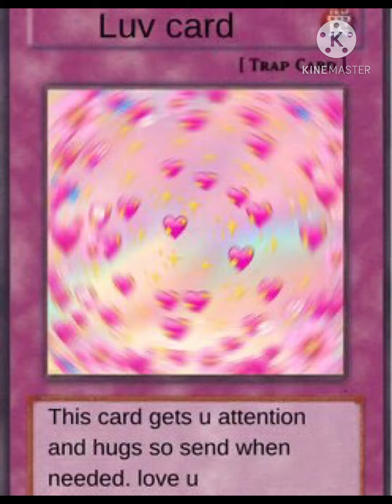✨💕HAPPY NEW YEAR TO ALL MY LOVELY PEOPLE! ✨💕